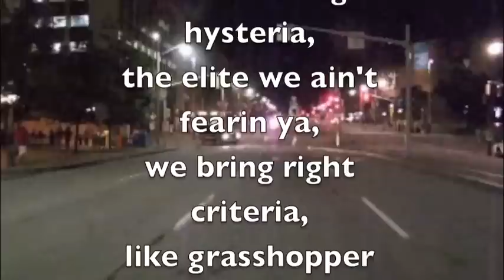Grasshopper Media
...in your backyard
"Do you like it in his backyard?"
Changes under foot.